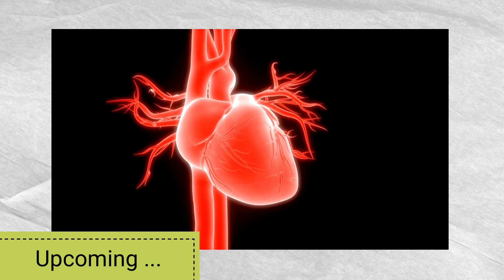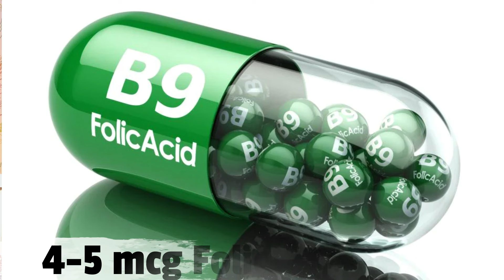माँ बनने के लिए ये 1 उपाय ज़रूर करे - Best tips to boost fertility - Youtube Saheli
आज Fertility पर विस्तृत चर्चा की गयी है पूरा ध्यान से सुने आपको बहुत ही सरल एवं प्रभावी टिप्स जानने को मिलेगी| वीडियो को जरूर देखे और अपनी सहेलियों के साथ जरूर शेयर करियेगा।🤩🥰 Take Care...!!!

youtube saheli pregnancy,youtubesaheli channel,youtube saheli all videos,youtubesaheli,youtube mom,youtubemom,youtube saheli,pregnancy care youtubemom,pregnancy care youtubesaheli,youtubemom pregnancy care,jaldi pregnant hone ka tarika,jaldi pregnant hone ke upay,jaldi pregnant hone ke gharelu nuskhe,pregnant hone ka tareeka,pregnant hone ka tips,jaldi pregnant kaisa ho,jaldi pregnant kaise ho,jaldi pregnant kaise ho,ovulation ke kitne din baad pregnancy hoti hai,ovulation day kaise pata kare,ovulation signs,ovulation fail hone ke lakshan,youtube saheli ovulation,ovulation day kaise pata kare,mahina kitne din tak rahata hai,maheene mein kitni bleeding normal hai,pregnant kaise hota hai,pregnant hone ke liye kya karna chahiye